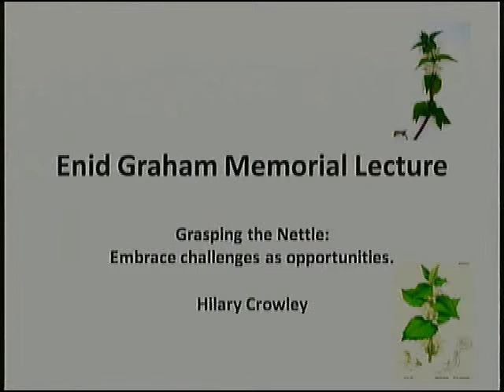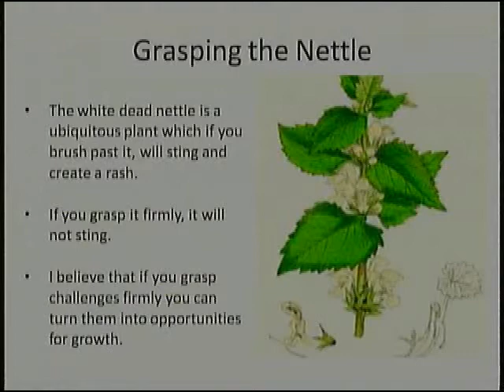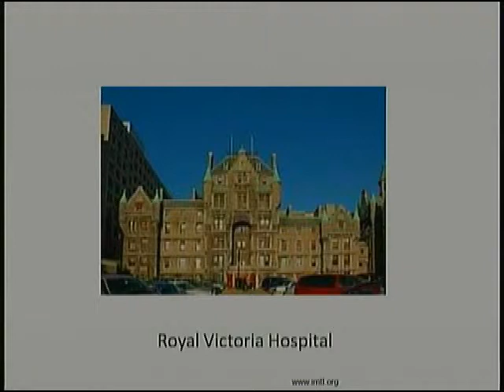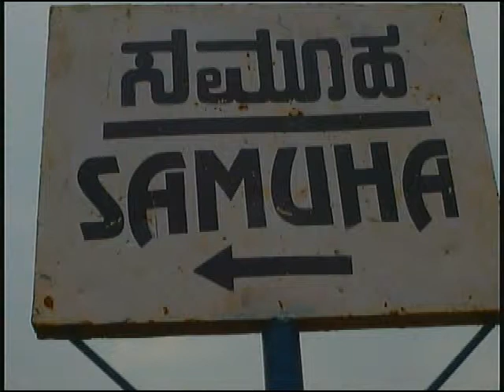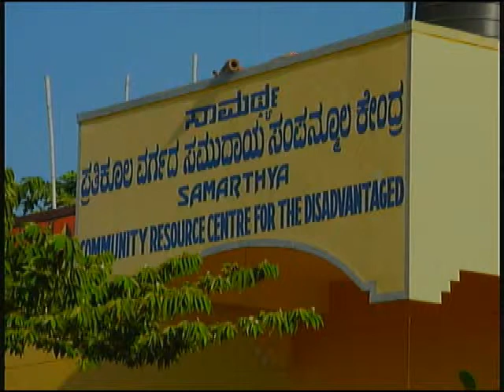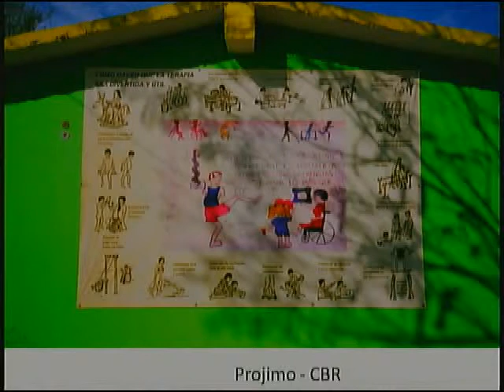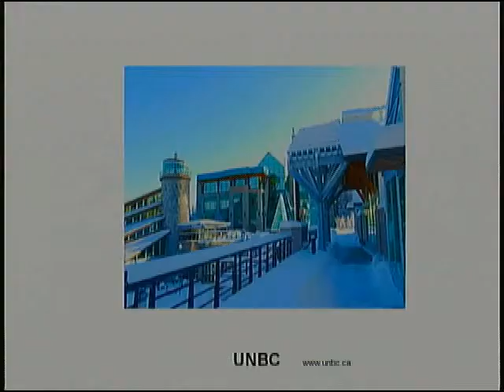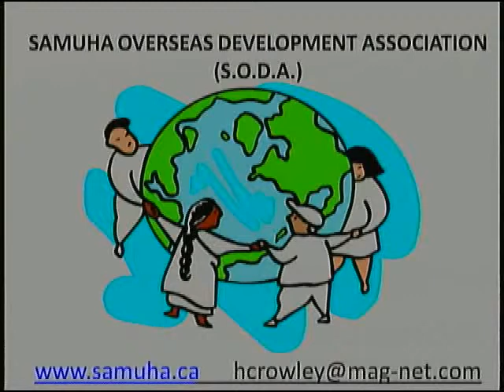Congress 2013 Enid Graham Lecture - Hilary Crowley, "Grasping the Nettle"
Winner of the Enid Graham Memorial Lecturer award, Hilary Crowley discusses the importance of overseas development, equal access to physiotherapy, and mentorship. She challenges us to embrace challenges as opportunities for growth and to step outside the comfort zone.